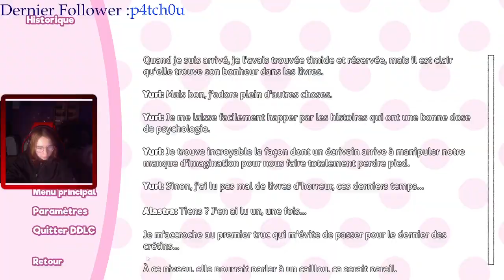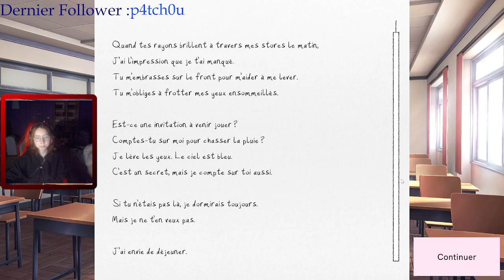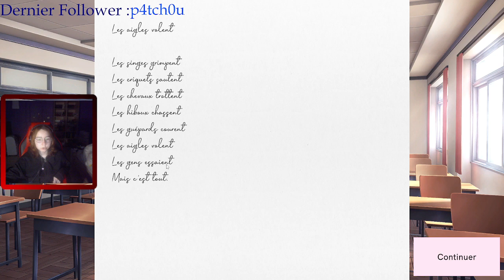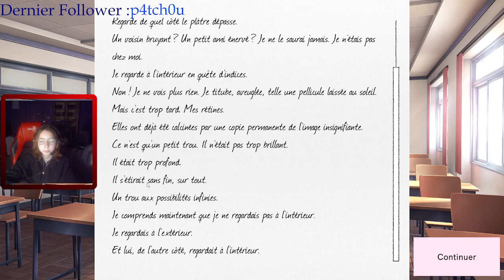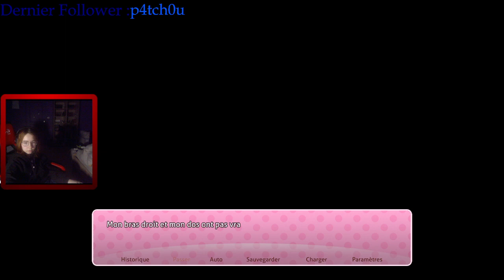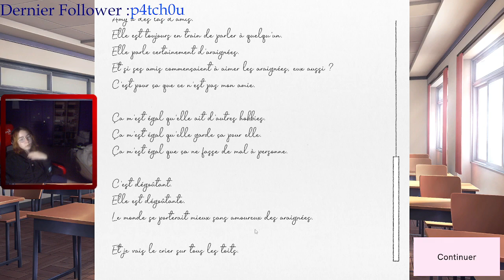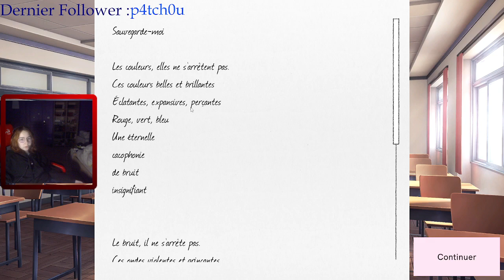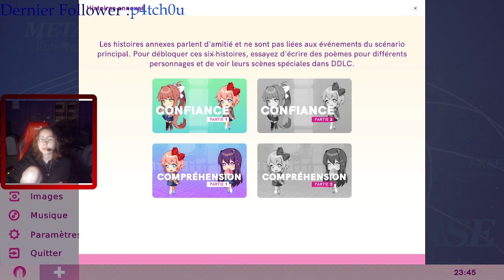DOKI DOKI LITERATURE CLUB PLUS #1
première partie de mon lets play sur doki doki en live -- Watch live